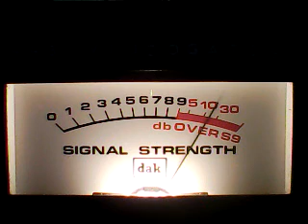CH 28 SUNDAY EVE GATE 4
DX SUN EVE CH28 6/5/22